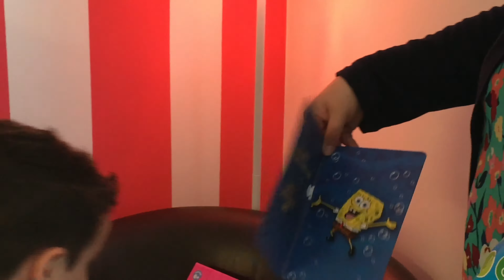Gino's 5th Birthday Party!!! @Bonkers in 4K!